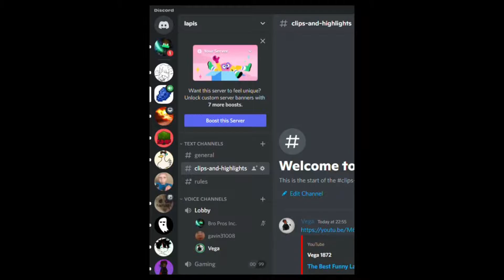I STOLE The Dragon Egg On A Minecraft SMP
Link to twitch (Please follow)
(My Friends who helped Out Go check em out)

This server is like other Big Smp servers like the Dream smp and Lifesteal smp who contain people like Parrot, Redoons and Dream and Tommyinnit. The lapis smp is an smp me and my friends play on where we have funny moments and cool wars like this too. If you enjoy these video smash the like button as if we keep getting good support on these videos Ill keep making cool smp videos!.